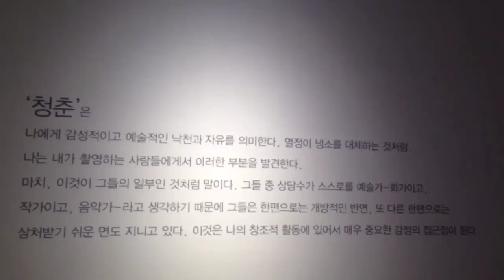Ryan McGinley in Seoul